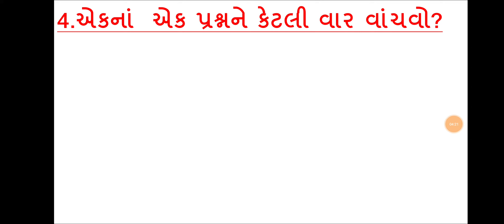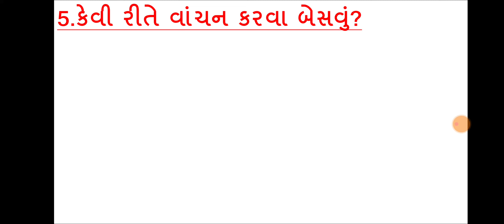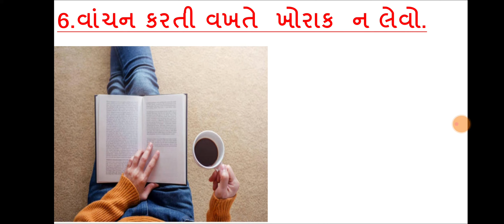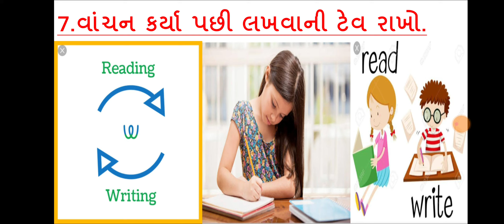શું વાંચ્યા પછી પણ યાદ રહેતું નથી? તો અજમાવી જુઓ આ 7(ટિપ્સ).100% વાંચેલું બધું જ યાદ રહી જશે.